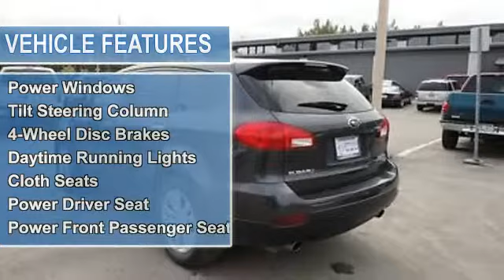2009 Subaru Tribeca - Cal's @ 5th ave - Anchorage, AK 99501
For Sale: 2009 Subaru Tribeca
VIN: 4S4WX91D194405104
Engine: 3.6-Liter 6-Cylinder 256HP
Drivetrain:
Transmission: automatic
Mileage: 47,795
Color: GRAY (exterior)  (interior)